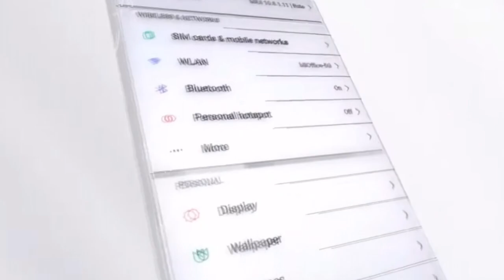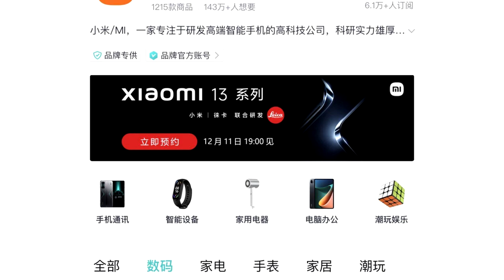NUEVA Fecha y Hora del Lanzamiento del Xiaomi 13 / 13 PRO y MIUI 14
Ya tenemos nueva fecha para el lanzamiento de la nueva serie 13 de Xiaomi y además la nueva capa de personalización Miui 14, recordemos que también tendremos presentación de más productos como el SmartWatch, un nuevo Speaker y otros productos más.